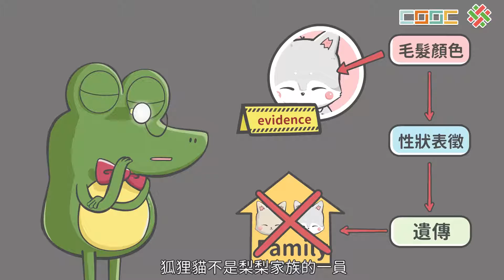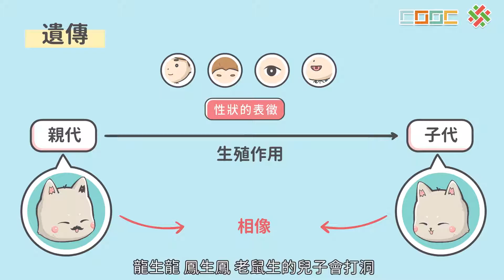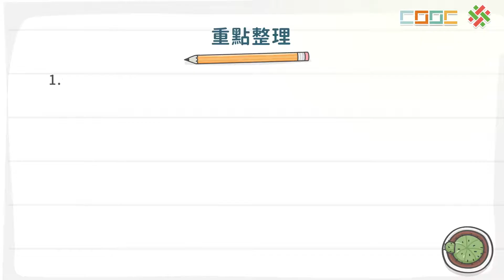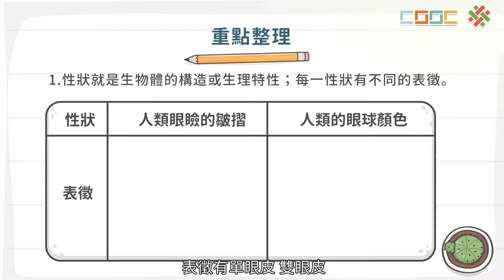108新課綱｜七下生物｜【暖身】我們像不像